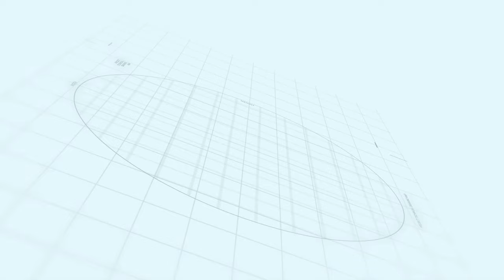Nova One MOU Signing Ceremony | Nova City Islamabad | Makaan Solutions | Rizwan Cheema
Nova One MOU Signing Ceremony
Nova City Islamabad
Makaan Solutions
Rizwan Cheema

Nova City Islamabad Commercials & Nova One Introduction
Makaan Solutions
Rizwan Cheema

Nova City Islamabad Best Time to Invest Why?